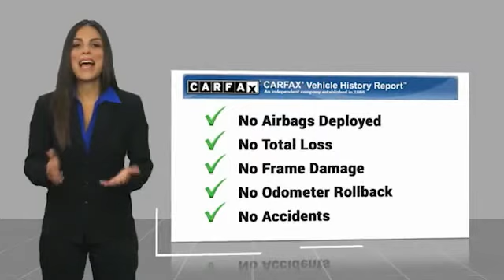2012 Acura MDX Jamaica NY U2510145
2012 Acura MDX SH-AWD w/Tech

Hillside Honda
144-19 Hillside Avenue

Recent Arrival! NO HIDDEN DEALER FEES, NO FINANCING REQUIREMENTS, Hillside Honda To Go means you pay EXACTLY what you see!  Spotless! Best Conditioned Vehicles in the Market! Our aggressive NO FEE, market based pricing takes all the headache out of shopping! Clean CARFAX.Leather Seating, 3rd Row Seating, New Brakes, Recent Oil Service, White Glove Detailed, MDX Technology SH-AWD.***INTERNET SPECIAL - MUST PRESENT AD AT TIME OF SALE. EXCLUDES ALL PRIOR OFFERS*** All Honda Certified Pre-Owned vehicles include: . 182 Point Inspection . 84 Month/100,000-mile (whichever comes first) Powertrain Limited Warranty from the vehicle's original in-service date . 12 months/12,000 miles (whichever comes first) non-powertrain warranty from the original warranty expiration date or from the Honda Certified purchase date. . Warranty Deductible : $0 . Trip interruption protection . Vehicle History Report . Warranty is transferable . Roadside Assistance with Honda Care purchase . XM Satellite Radio 3 trial months of service All efforts are made to ensure each vehicle displayed is IN STOCK as well as AVAILABLE. Hillside Honda is not responsible for typographical errors.Awards:  * 2012 IIHS Top Safety Pick*Insurance Institute for Highway Safety.